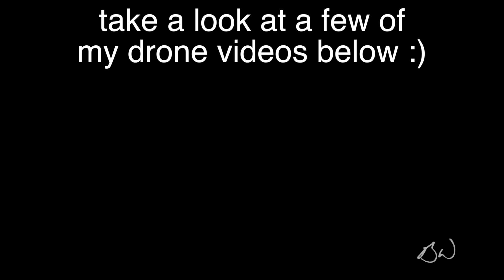talking about a low flight with my drone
flying my drone in Nashville